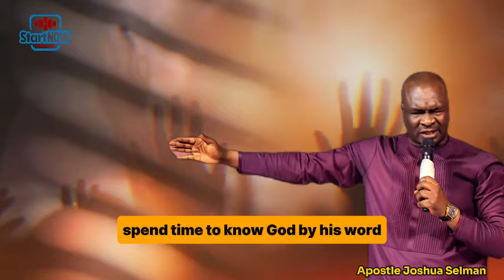YOUR PORTION IN MAY MUST LOCATE YOU | APOSTLE JOSHUA SELMAN